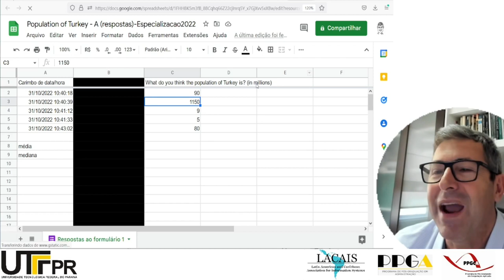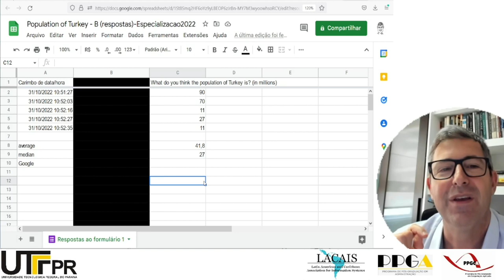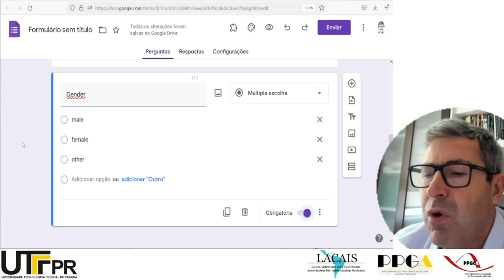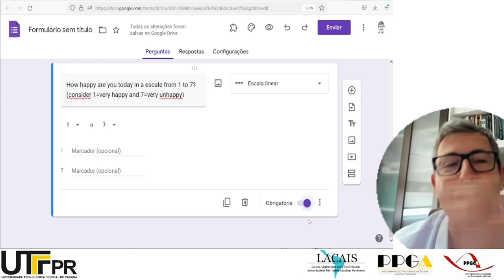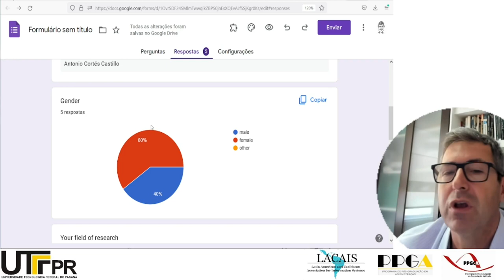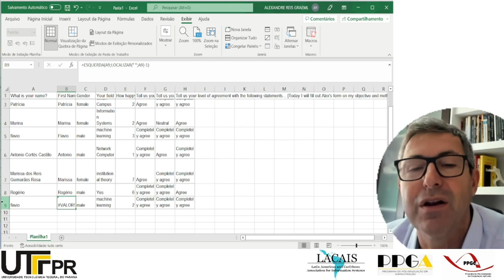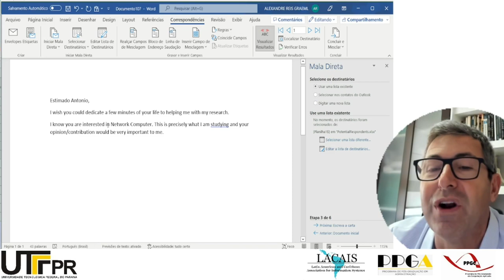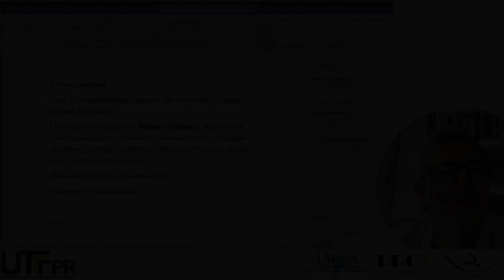ReSIS9 - Using mail merge to create customized email messages to potential survey respondents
Using mail merge to create customized email messages to potential survey respondents, with Prof. Alexandre Graeml

One of the difficulties we have to engage potential respondents with the surveys we prepare to collect data for our research is that people receive tons of emails every day. Why would they spend time with ours, when it competes with so many others for the readers attention and time. One of the things I learned over the years it that we get better return rates if we show proximity with the potential respondents. Calling them by their names, showing that we have reasons to invite each one of them, particularly, to answer our survey and that we care for their perceptions/opinions on the matter we are investigating help engage them. We will show how to achieve this using the mail merge features included in Word/Excel/Outlook.

Research Seminars in Information Systems (ReSIS)

This series of seminars is part of a joint effort of several Latin American universities in collaboration with the Latin American and Caribbean Chapter of Information Systems (LACAIS) of the Association for Information Systems (AIS).
As in 2023 AMCIS, the America’s Conference on Information Systems will take place in Panama, we hope many Latin American researchers will submit papers to that conference. The seminars will aim at providing the participants with the skills to write informed research reports that can be published as conference papers in that conference, in ISLA, or any other IS conference in the world.